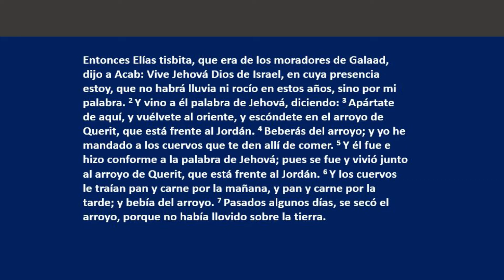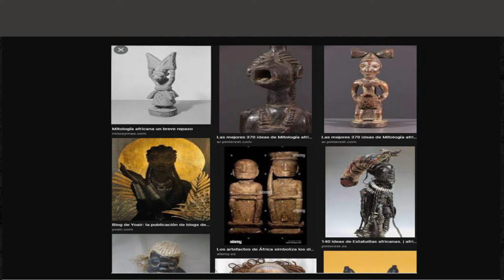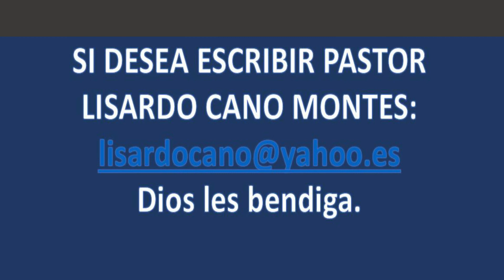ELIAS SE ENFRENTA A LOS PROFETAS DE BAAL.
Elías vivió una situación díficil, pues el reinado de Acab y Jezabel fue uno de los peores reinados de Israel, llevando al pueblo de Israelo a los pecados más horribles que se puedan mencionar.